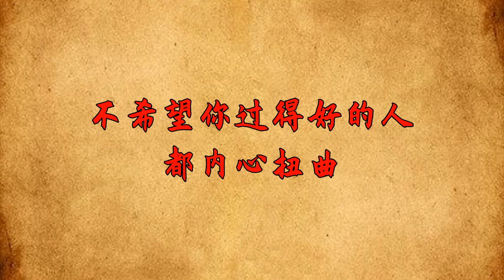“人心軟，禍患生”：對這幾類人，太心軟，只會害了妳！【國學心旅】人性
“人心軟，禍患生”：對這幾類人，太心軟，只會害了妳！【國學心旅】

心軟不是病，但軟起來，會要了人的命。所謂“人善被人欺，馬善被人騎。”壹個人，太過于心善，就會被人欺負。壹匹馬，太過于懦弱，就會被人馴服。在這個充滿爭鬥的江湖中，要想保護自己，或者有所成就，就只能磨練自己的心性，讓自己的內心，變得強硬起來。心軟，跟心狠，差別很大。前者無論走到哪裏，都會被人當成冤大頭，被人輕易拿捏。後者無論去到哪裏，都能混出壹片天地，再不濟也能明哲保身。千萬不要拿自己的好心，去考驗人性，人性是經不起考驗的。就跟，無法直視太陽壹樣，我們也無法直視人性。人性 爲人處世 別太心軟 國學 本頻道製作的所有影片都符合平台的使用政策，沒有任何違規行為